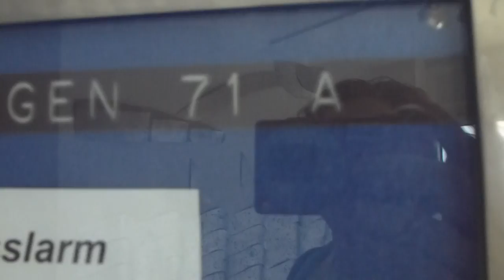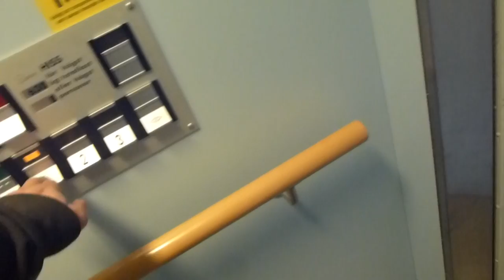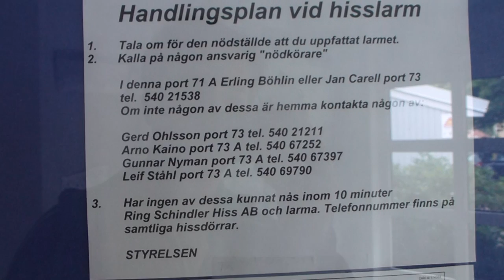More DEVE Hydraulic elevator @ Åkersbergavägen 71A, Åkersberga